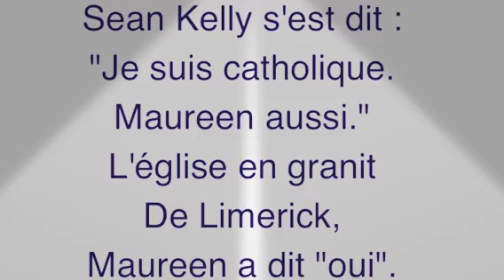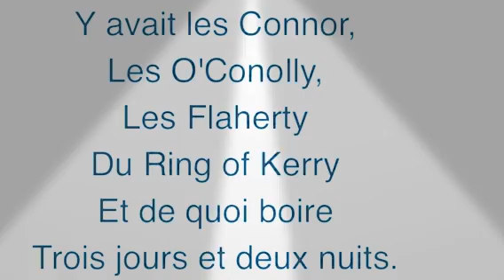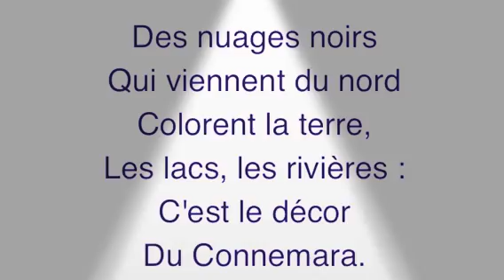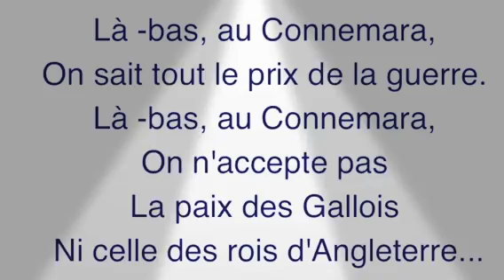Kids United les lacs du Conemara